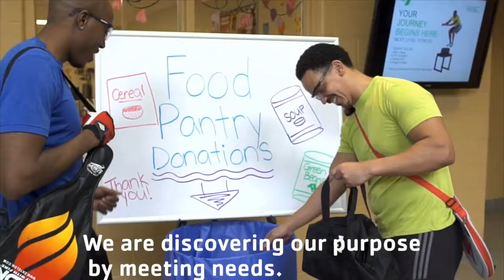Transforming Lives at the Y